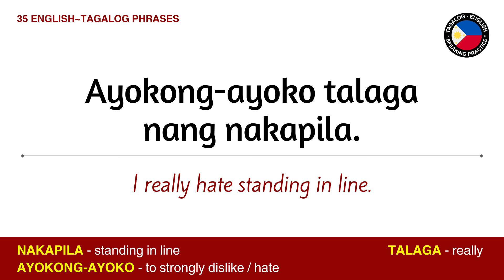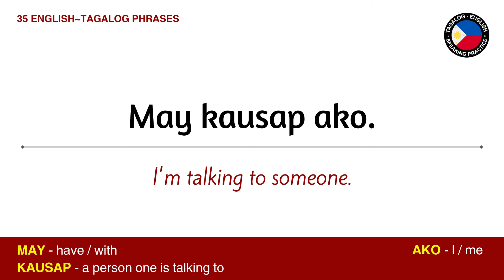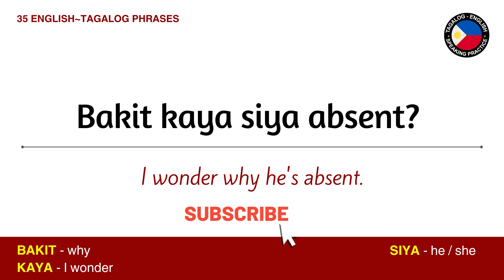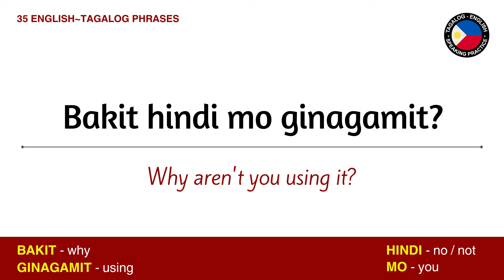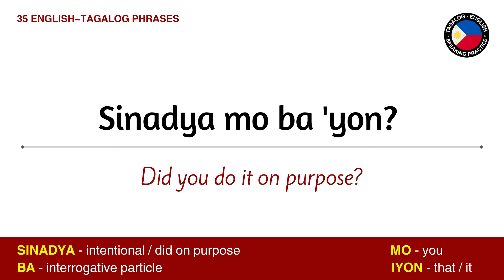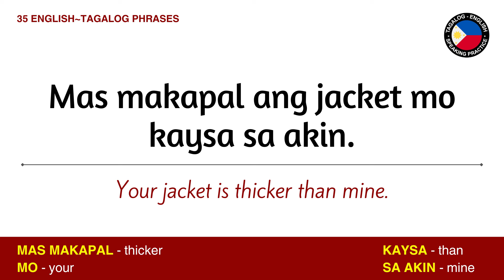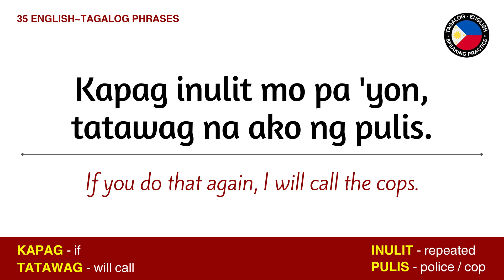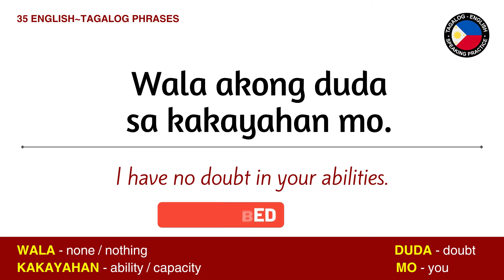35 ENGLISH-TAGALOG PHRASES | Online Tagalog Lessons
Discover essential English-Tagalog phrases in this easy online Filipino language lesson. Perfect for beginners or those brushing up on their Tagalog speaking skills, master 35 key expressions for everyday conversations.

Salamat po. 💕